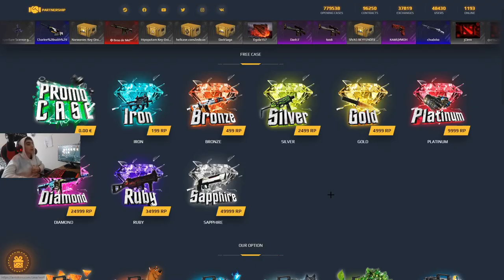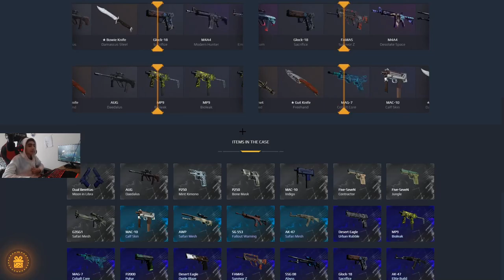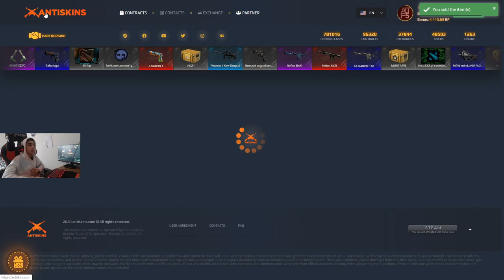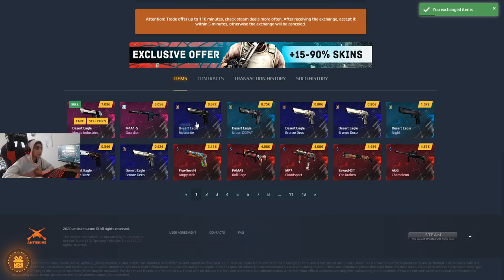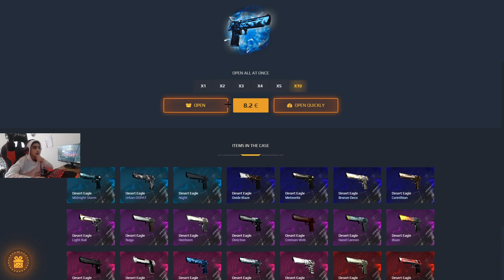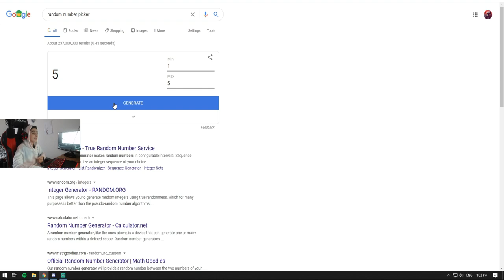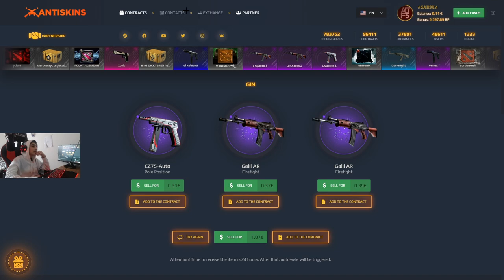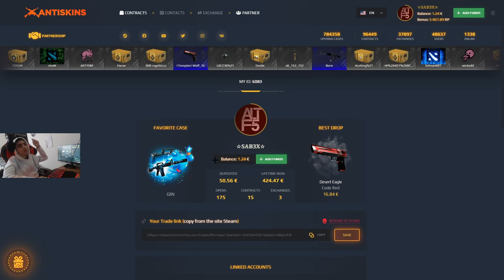ქეისების დატრიალება და საიტის სიახლეები💥AntiSkins.Com Case Opening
-MY PC
🔥CPU-i5-6500/3.20GHz
🔥SSD-250GB
🔥HDD-1 TB